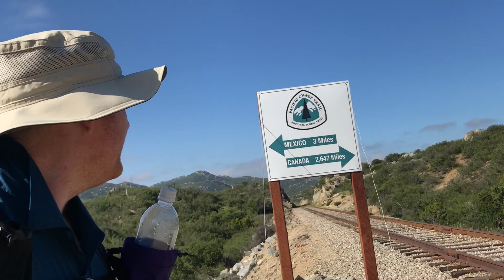Rhys on the PCT 2019 #1 Into the Desert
Starting at the Mexican border on April 22nd, we head north into the heat, wind and dirt.